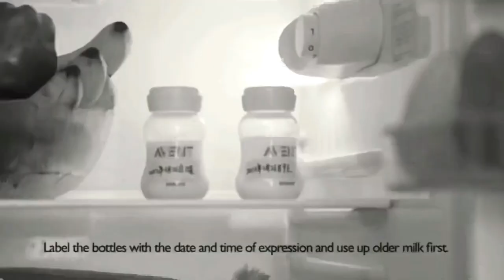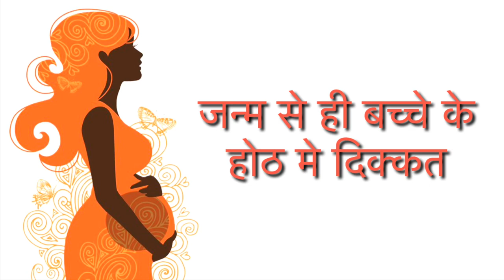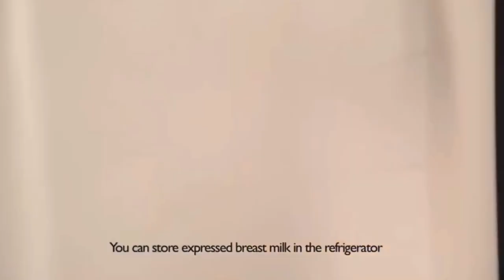ब्रेस्ट पम्प का इस्तेमाल कैसे करे | क्या हे ये ब्रेस्ट पम्प | How to use breast pump for mother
My recommendation of using baby products

Feeding bootless and accessories
Breast pumps manual and electrics
Breastfeeding support and accessories
Maternity bras and pads
Nipple shield
Bootless satirizes
Baby diapers and wipes
Newborn baby gift packs
Baby oil and massage oil
Baby bathing and soap and accessories
Nursery bedding

My personal used Items for making videos and editing

My phone
Camera I use
Light I use
Microphone I sue
Stand I use
green screen
Green screen stand

Mums & Bums earns money from this storefront you did not have to pay extra.

Now I’m available for online video consultation
For more details please click below link

ऑनलाइन वीडियो कंसल्टेशन के बारे में ज्यादा जानकारी के लिये यहाँ क्लिक करे

अब हमारी वेबसाइट एंड्राइड ऐप मे भी उपलब्ध हे जिसके माध्यम से आप अपने मोबाईल से अधिक से अधिक जानकारी ले सकते हे अपने बच्चे के हेल्थ के बारे मे
तो आज ही डाऊनलोड करे

ઓનલાઇન વિડીયો કન્સલ્ટેશન વિષે ગુજરાતી મા માહિતી મેળવવા માટે અહીંયા ક્લિક કરો

હવે અમારી વેબસાઈટ પણ એન્ડ્રોઇડ એપ્લિકેશન મા ઉપલબ્ધ છે તો આજેજ ડાઉનલોડ કરો અને ઘરે બેઠા બેઠા આપના બાળક ના સ્વાસ્થ વિષે માહિતી મેળવો

if you have any query or inquiry you can write to me through email

drgosu@gmail.
Usefull Product you can by Directly from Amazon | बच्चो के लिए कुछ अच्छे प्रोडक्ट

For NEWBORN Baby bottle feeding | नन्हे शिशु के लिए दूध की बोतल और अन्य चीज़े

Manual Breast-Feeding Pump | छाती से दूध निकाल ने के लिये पम्प =

Electric Breast Pump | बिजली से चलने वाला पम्प =

Chicco Manual Breast Pump | चीकू ब्रांड का ब्रेस्ट पम्प =

Pigeon Natural Fit Silicone Nipple Shield - 2 Pieces | निपल शील्ड =

Milk Catcher for Breastfeeding Nursing Cups for Mom | अतिरिक दूध को कलेक्ट करने के लिये =

Bottle Steam Sterilizer | बोतल का स्टरिलाइज़र , =

Best Feeding Bottle | फिलिप्स की बेस्ट बॉटल्स =

Bottle cleaner | बोतल क्लीनर =

Bottle cleaner liquid | बोतल क्लीनर लिक्विड =

Dr. Brown’s feeding bottles | डॉ ब्राऊन की बोतल =

Anti-colic Nipple | एंटी कोलिक निपल =

Phillips bottle steriliser | बोतल साफ करनेका स्टरिलाइज़र =